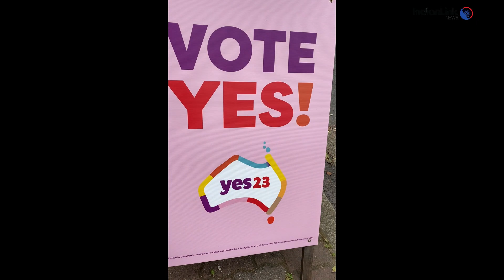The Voice to Parliament: We’re saying Yes.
This is a public service announcement creative recreated by Indian Link (a parody of the song Chaleya of  Bollywood film Jawan (2023)). It is aimed at supporting and raising awareness of the Yes case in the Voice to Parliament referendum.

Voiced by: Ekta Sharma and Chetan Umre